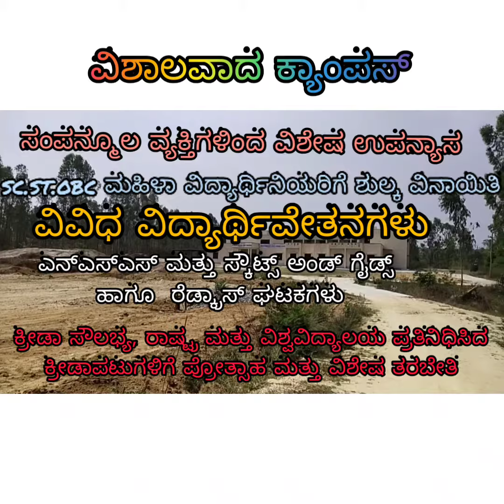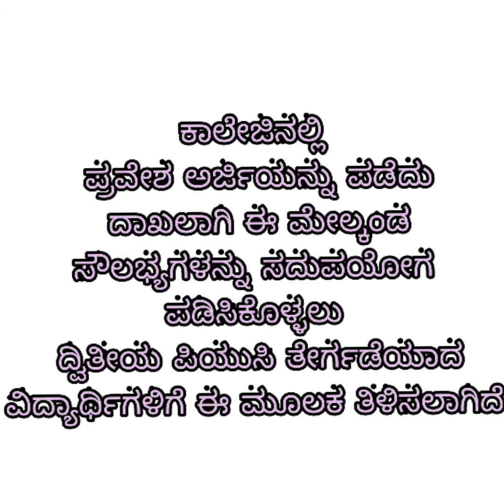Admission Promo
Government First Grade College Bangaru Thirupathi

Best College Situated In Cradle of Nature

Ray of Hope for Rural Students